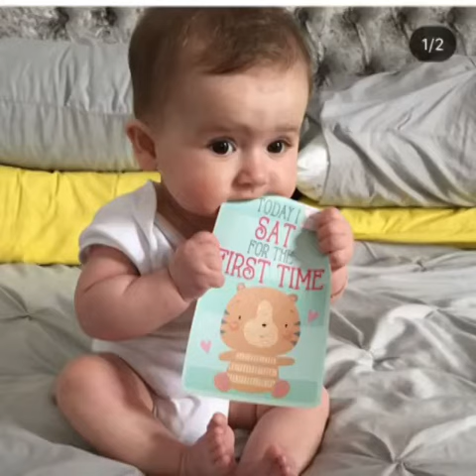Arias first year